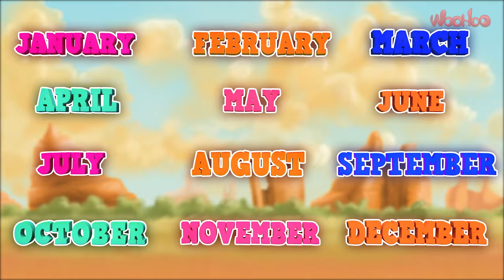Months of the Year Song | 12 Months of the year | Easy Learning | WooHoo Rhymes 4K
Sing along 12 months of the year in a fun way with WooHoo Rhymes.

Do leave a Comment on our nursery rhymes , pre school songs and our very own originals!

We surely take appreciation and criticism in great spirits :)

Play it on and 'Relax' while your kid is enjoying the video. Happiness to all :)